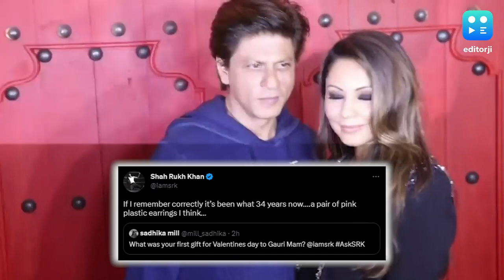शाहरुख खान ने 34 साल पहले पत्नी गौरी को दिए पहले तोहफे के बारे में किया खुलासा.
शाहरुख खान ने मंगलवार को  वेलेंटाइन डे पर ट्विटर पर आस्क SRK (AskSRK) सेशन में फैंस के सवालों का जवाब दिया.